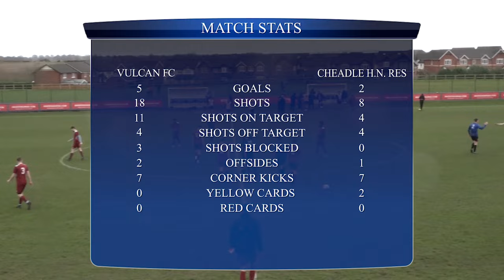Grassroots Football | Vulcan FC v Cheadle Heath Nomads Reserves | Match Highlights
Grassroots Football Match Highlights: Vulcan FC took on Cheadle Heath Nomads Reserves in Division 1 of the Cheshire Football League in a game that wasn't short of action. There were SEVEN goals, including 2 in injury time!

In this video, you can watch the match highlights!